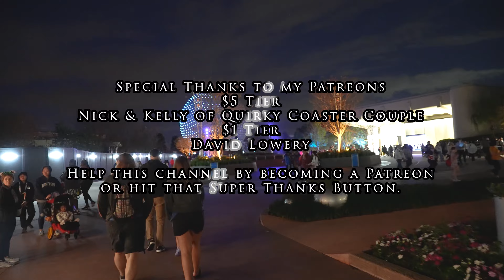Candlelight Processional with Audra McDonald International Festival of the Holidays EPCOT 2023 12 28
Part of the Epcot International Festival of the Holidays, the Candlelight Processional presents the traditional story of Christmas with a 50-piece orchestra, a massed choir and a celebrity narrator. The processional is performed three times per night (5:00, 6:45 and 8:15 p.m.) during the holiday season at the America Gardens Theatre.

Audra McDonald was the celebrity narrator.

My Gear:
Sony A7S III
Tamron 18-300mm

$1 Tier
David Lowery